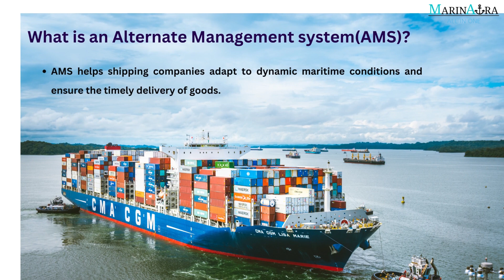What is an Alternate Management system(AMS)? | Quiz answer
# marinaura